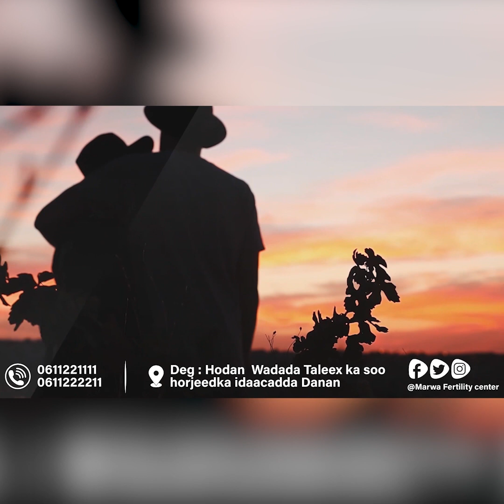XOG: Yaa ku sugan Ceel la helay, khasaaraha dagaalkii dhacay, Cali Jeyte oo la howlgeliyay iyo...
XOG: Yaa ku sugan Ceel la helay, khasaaraha dagaalkii dhacay, Cali Jeyte oo la howlgeliyay iyo xogo kale